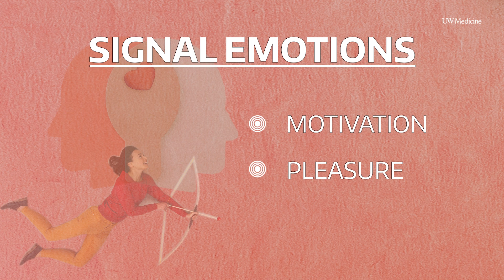Is love a state of mind? | UW Medicine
UW Medicine neuroscientist Larry Zweifel explains how chemicals reacting in our brain relate to how we experience love and other powerful emotions.

0:16 How love alters our brain chemistry
0:55 The brain's love agents
1:11 Importance of first impressions